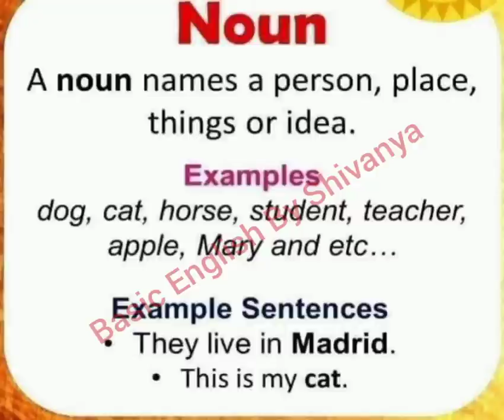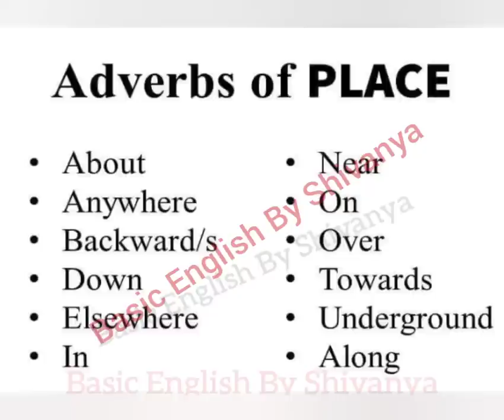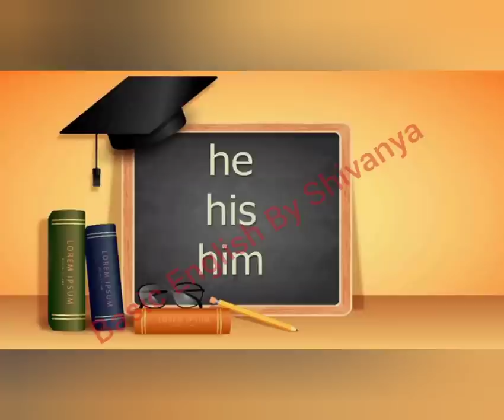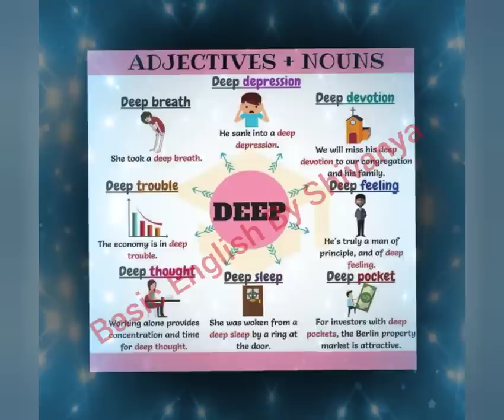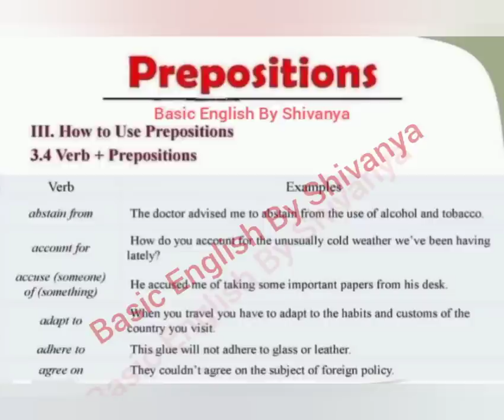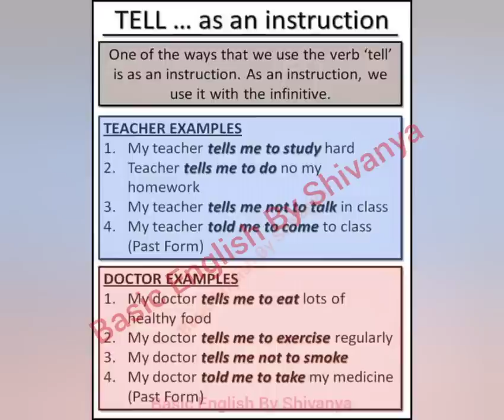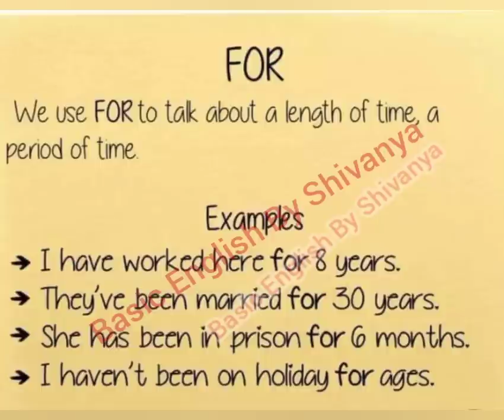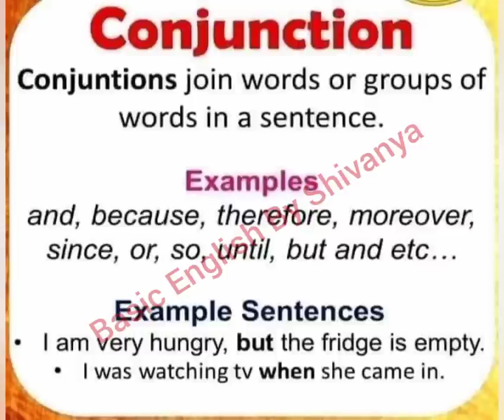Parts Of Speech || Full Complete Notes